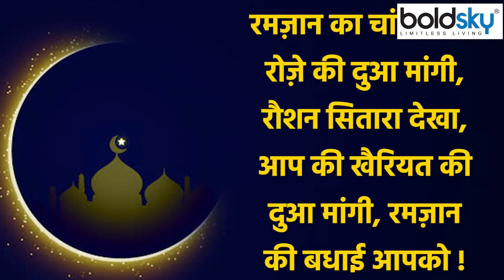Ramadan Mubarak 2024: Ramadan Mubarak 2024 Wishes, Messages, Shayari,Whatsapp Status,Facebook Status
दुनिया भर के मुस्लमान समुदाय के लिए रमज़ान का महीना बेहद पवित्र होता है। रमज़ान के महीने में लोग शरीर और दिल दोनों को पाक रखकर रोजा रखते हैं और पांच वक्त की नमाज पढ़कर अल्लाह से दुआ मंगाते हैं।वहीं लोगों को मुबारकबाद देते हैं.अगर आप भी रमज़ान के मौके पर अपने दोस्तों और प्रियजनों को बधाई संदेश भेजना चाहते हैं तो हम आपके लिए कुछ चुनिंदा संदेश लेकर आए हैं।

The month of Ramadan is very sacred for the Muslim community around the world. In the month of Ramzan, people keep fast by keeping both the body and heart pure and pray to Allah by offering namaz five times a day. At the same time, they congratulate people. If you also want to send congratulatory messages to your friends and loved ones on the occasion of Ramzan, If so, we have brought some selected messages for you.